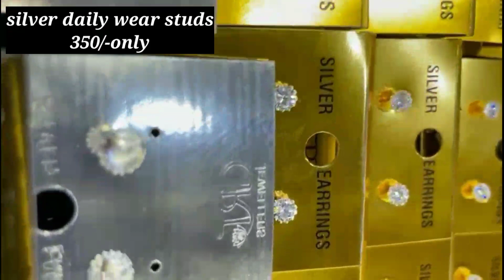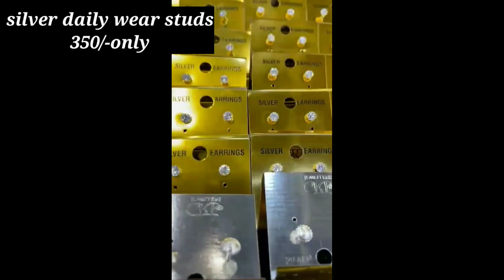సింపుల్ గా డైలీ వేర్ ఇయర్ స్టడ్స్ 350/-only😍||silver jewellery ||Whatsap 7097878781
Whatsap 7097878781